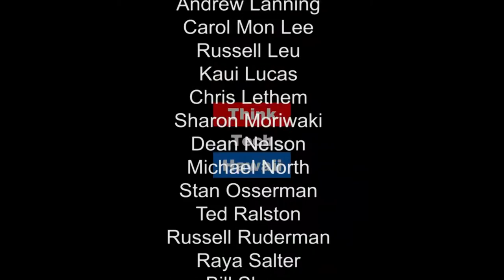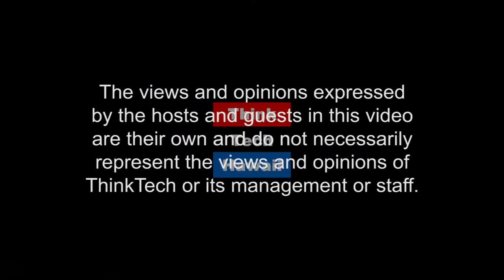Federal Association Issues with Community Associations Institute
Dawn Bauman, Senior Vice President of Government & Public Affairs at the Community Associations Institute, joins Condo Insider from Virginia by Skype to discuss housing finance reform, disaster relief fairness, amateur radio and community associations and homeowner tax relief.